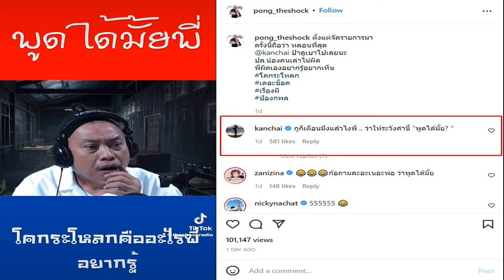กวินทร์ ขอซิวแชมป์ซูซูกิคัพเป็นกำลังใจให้คุณพ่อต่อสู้กับโรคร้าย เผยถึงการกลับร่วมทัพ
กวินทร์ ธรรมสัจจานันท์ นายด่านทีมชาติไทย เผยถึงการกลับร่วมทัพ “ช้างศึก” เพราะต้องการช่วยทีมชาติไทย คว้าแชมป์ซูซูกิ คัพ เป็นกำลังใจให้คุณพ่อต่อสู้กับโรคร้าย
กวินทร์ ธรรมสัจจานันท์ ผู้รักษาประตูทีมชาติไทย ต้องเดินทางกลับประเทศไทยแบบกะทันหัน เพื่อดูแลคุณพ่อที่ป่วยจนต้องเข้าโรงพยาบาล ก่อนที่จะกลับมาสมทบกับทีมอีกครั้งในช่วงก่อนการแข่งขันรอบรองชนะเลิศฯ ซึ่งทีมชาติไทย จะพบกับ “เวียดนาม” ในวันที่ 23 ธันวาคม 2564 เวลา 19.30
ล่าสุดกวินทร์ เปิดใจว่า “เมื่อสามวันที่แล้ว คุณพ่อของผมต้องเข้าห้องไอซียูอีกครั้ง สำหรับอาการค่อนข้างหนักพอสมควร แต่พ่อยังสู้อยู่ บวกกับการที่มีแม่ พี่ชาย และคุณหมอที่ดูแลอย่างใกล้ชิด ทำให้ผมลดความกังวลไปได้ระดับหนึ่ง สำหรับอาการตอนนี้ยังทรงตัวอยู่ และยังคงต้องติดตาม